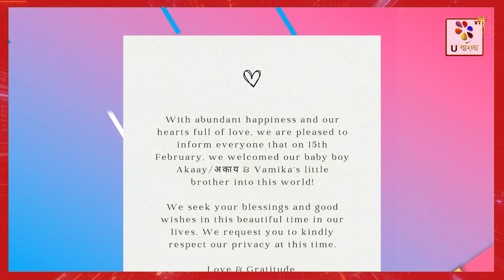Exclusive news : দ্বিতীয়বার বাবা হলেন বিরাট কোহলি : U Bangla TV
দ্বিতীয়বার বাবা হলেন বিরাট কোহলি। গত ১৫ ফেব্রুয়ারি দ্বিতীয় সন্তানের জন্ম দিয়েছেন তাঁর স্ত্রী অনুষ্কা শর্মা। এবার পুত্রসন্তানের জন্ম দিয়েছেন তিনি। মঙ্গলবার সন্ধ্যায় সামাজিক যোগাযোগমাধ্যমে ভক্ত আর অনুরাগীদের এই সুখবর জানিয়েছেন কোহলি। সদ্যোজাত সন্তানের নাম রাখা হয়েছে অকায়। তুর্কি ভাষায় এই নামের অর্থ হল পূর্ণিমার চাঁদ।
তিন বছর আগে প্রথমবার বাবা হয়েছিলেন বিরাট কোহলি। ২০২১ সালের ১১ জানুয়ারি কন্যা সন্তানের জন্ম দিয়েছিলেন অনুষ্কা। নাম রেখেছিলেন ভামিকা। গত কয়েক মাস ধরেই জল্পনা চলছিল অনুষ্কা দ্বিতীয় সন্তানের জন্ম দিতে চলেছেন। সেই জল্পনাকে ইন্ধন জুগিয়েছিলেন বিরাট। প্রথমে ইংল্যান্ডের বিরুদ্ধে টেস্ট সিরিজের প্রথম দুই ম্যাচ থেকে নিজেকে সরিয়ে নিয়েছিলেন। পরে অবশ্য গোটা সিরিজ থেকে সরিয়ে নিয়েছিলেন।
এদিন সমাজমাধ্যমে বিরাট দ্বিতীয়বার বাবা হওয়ার কথা জানিয়ে লিখেছেন, ‘গত ১৫ ফেব্রুয়ারি তারা তাদের পুত্র সন্তান এবং ভামিকার ছোট্ট ভাই অকায়কে এই পৃথিবীতে স্বাগত জানিয়েছেন। তাদের জীবনের এই সুখের সময়ে তারা  সবার শুভেচ্ছা ও আশীর্বাদ কামনা করেছেন বলে জানিয়েছেন  এবং
 সেই সঙ্গে সবাইকে অনুরোধ করেছেন,  তাদের ব্যক্তিগত গোপনীয়তাকে যেন সম্মান জানানো হয়।’ এই সুখবর পাওয়ার পর গোটা বিশ্ব থেকেই অভিনন্দন বার্তা পেয়েছেন বিরাট ও অনুষ্কা।